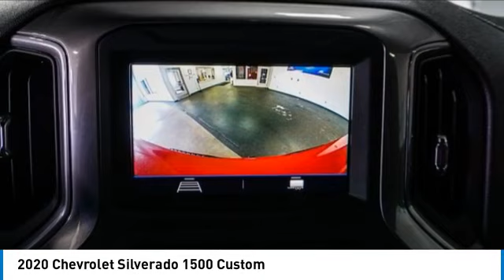2020 Chevrolet Silverado 1500 LZ246827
2020 Chevrolet Silverado 1500 Custom

Red Hot 2020 Chevrolet Silverado 1500 Custom Backup Cam & Blue Tooth 4WD 6-Speed Automatic Electronic with Overdrive EcoTec3 5.3L V8 6-Speed Automatic Electronic with Overdrive, 4WD, Gideon/Very Dark Atmosphere w/Cloth Seat Trim, Apple CarPlay/Android Auto, Body Color Grille, Custom Convenience Package, Deep-Tinted Glass, Electric Rear-Window Defogger, Electronic Stability Control, Exterior Parking Camera Rear, EZ Lift Power Lock & Release Tailgate, LED Cargo Area Lighting, Radio: Chevrolet Infotainment 3 System, Remote Keyless Entry, Remote keyless entry, Remote Vehicle Starter System, Split folding rear seat, Theft Deterrent System (Unauthorized Entry), Wheels: 20 x 9 Bright Silver Painted Aluminum.brbrOdometer is 2961 miles below market average!brPriced below KBB Fair Purchase Price!brbrZeigler relies on the help of third parties and various data feeds to maintain its website(s). Although, every reasonable effort has been made to ensure the accuracy of the information contained on this site. Absolute accuracy cannot be guaranteed, and mistakes occasionally happen. Contact Zeigler to verify vehicle availability. All pricing is informational only, and does not become an offer for sale until the customer receives a written and signed offer from a Zeigler sales manager. This site, all information, and materials appearing on it, are presented to the user, AS-IS, without warranty of any kind, either express or implied.